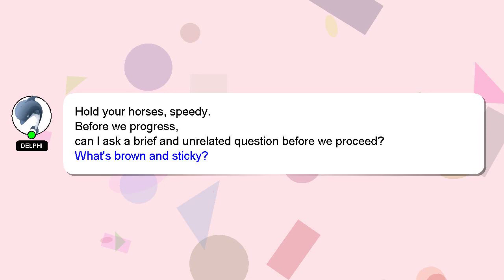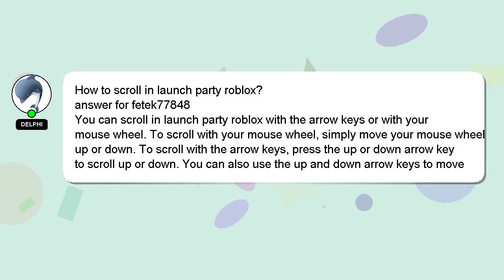How to scroll in launch party roblox?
A quick introduction about me, Greetings, my name is Delphi. Let me help you with your questions. - How to scroll in launch party roblox?

I am available to answer your more detailed queries via comments or chat. A 'heart' from me is a way of showing appreciation for your answer.

*2 What we are experimenting :*